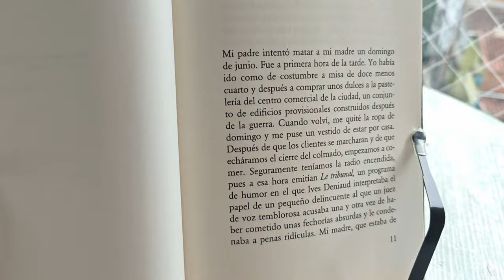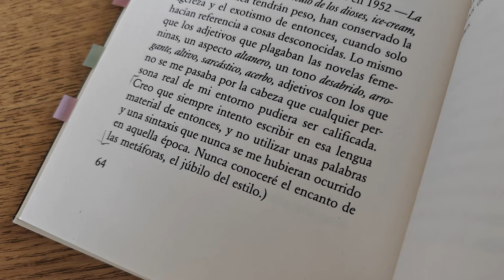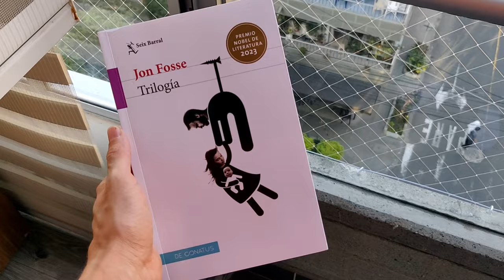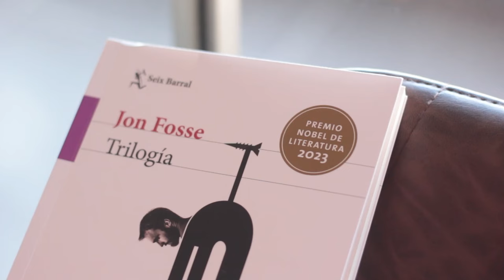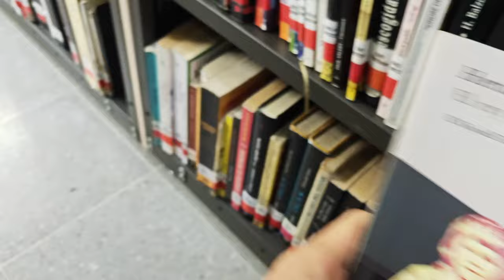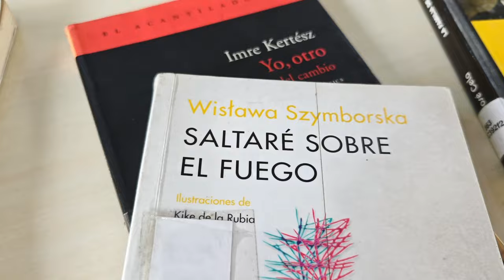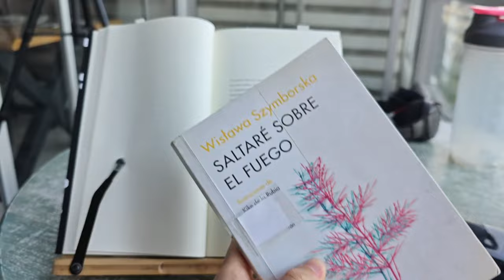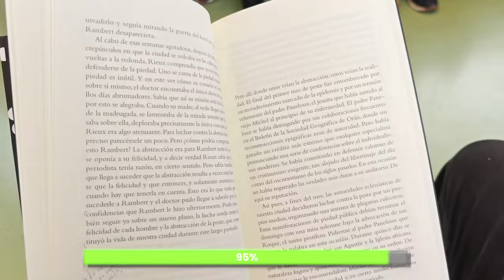Leí solo libros de Premios Nobel por una semana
Estuvo una chimba esta semana leyendo libros ganadores del Premio Nobel. ¿Qué leemos ahora? 😎

⭐ *¿Disfrutas del canal? ¡Hazte miembro!* Apoya al Estante y obtén beneficios exclusivos como acceso anticipado a los videos y chismes de creación: